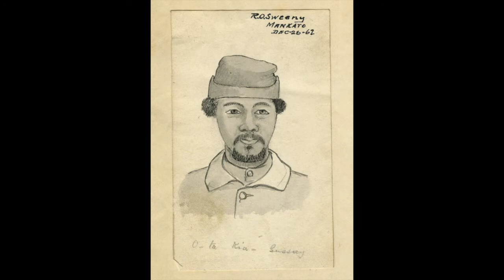Who was Joseph Godfrey?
Images sourced from the Minnesota Historical Society Collections, artist David Geister, and Harpers Weekly Magazine.  Information sourced from Gary Clayton Anderson and Allan R. Woolworth, eds., Through Dakota Eyes: Narrative Accounts of the Minnesota Indian War of 1862, (St. Paul: Minnesota Historical Society Press, 1988); Isaac V.D. Heard, History of the Sioux War and Massacres of 1862 and 1863, (New York: Harper and Brothers, 1864); and Walt Bachman, "Northern Slave, Black Dakota: The Life and Times of Joseph Godfrey," Bloomington, MN: Pond Dakota Press, 2013.  Music sourced from Apple Loops.